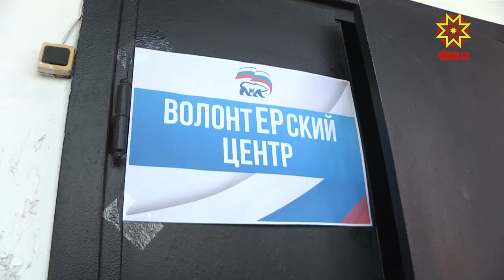К пожилым на помощь приходят волонтеры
Улица, еда, аптека - это то, что не могут позволить себе пенсионеры во время пандемии. На помощь приходят волонтеры и доставляют лекарства и продукты питания нуждающимся. Сегодня ситуация, на первый взгляд, нормализовалась, однако работы у волонтеров меньше не становится.